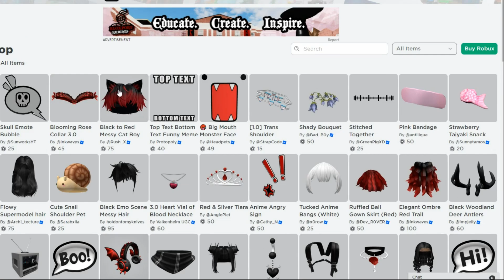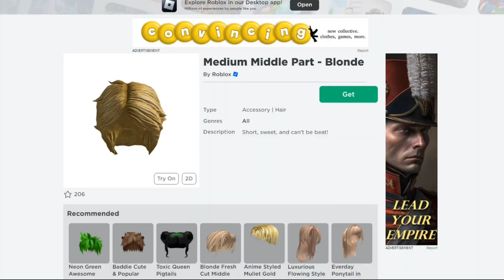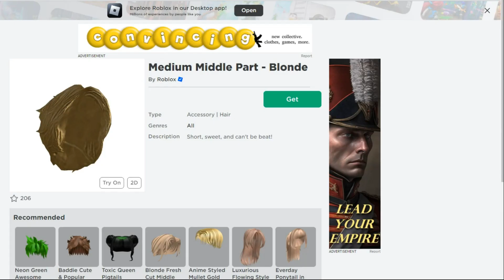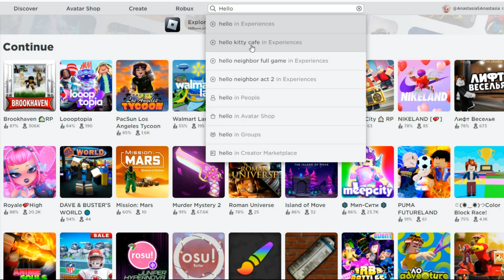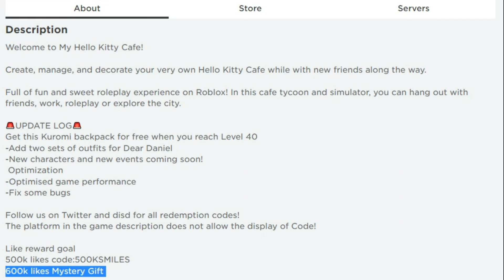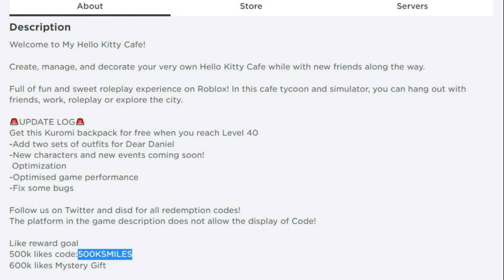НОВЫЕ ВОЛОСЫ БЕСПЛАТНО В РОБЛОКС Успей получить! \ ROBLOX FREE HAIR 2023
Бесплатные волосы как получить 2023 в роблокс уже в этом видео How to get new free hair roblox 2023. Roblox event 2023

Хочешь купить робуксы?